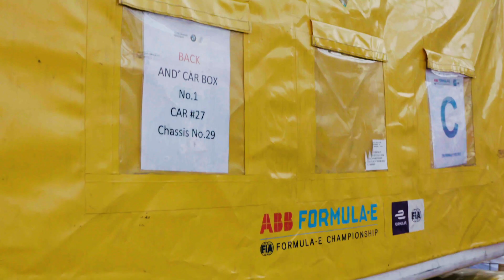ABB FIA Formula E delivered by DHL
Combining the dash and panache of motorsports with ground-breaking green credentials, the ABB FIA Formula E Championship is the world’s first fully electric car-racing series. Launched in 2014, this riveting race series sees drivers compete in innovative, single-seater, open-wheel cars which are exclusively battery-powered. As a Founding Partner and Official Logistics Partner, DHL instinctively understood Formula E’s vision from the start. Both Formula E and DHL are committed to driving progress in sustainability and e-mobility and both share a pioneering spirit - something deeply ingrained in DHL’s DNA.